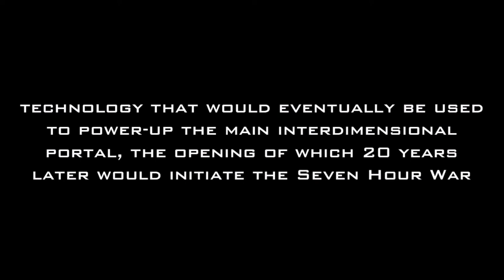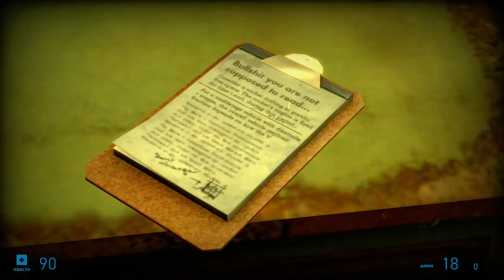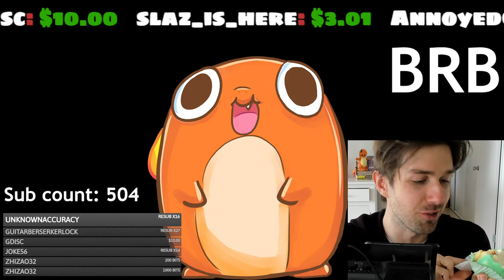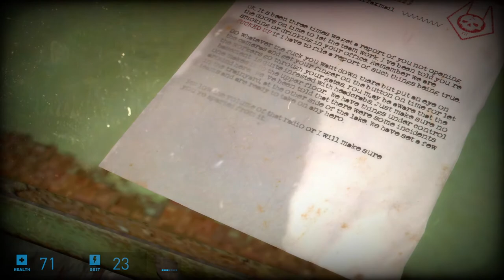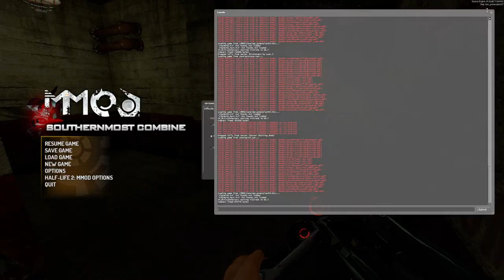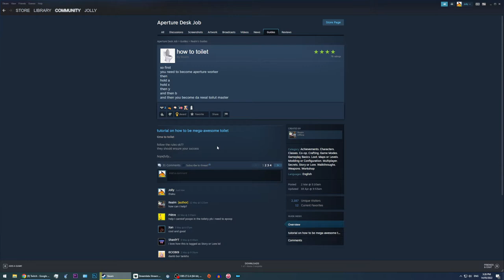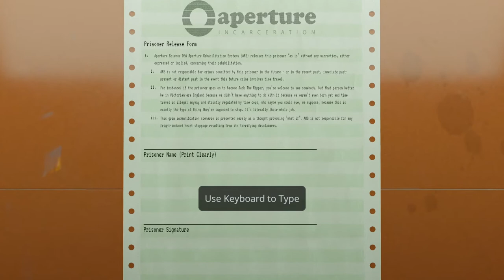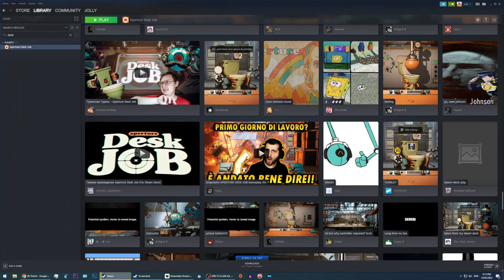Jolly Wangcore streams - Half-Life 2 (Southernmost Combine), and Aperture Desk Job (14/05/2022)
Jolly Wangcore archived stream.
Game: Half-Life 2, Aperture Desk Job
Mod/pack: Southernmost Combine
Date: 14/05/2022
Original stream title: Southern most combine